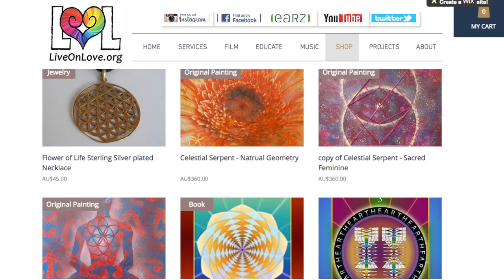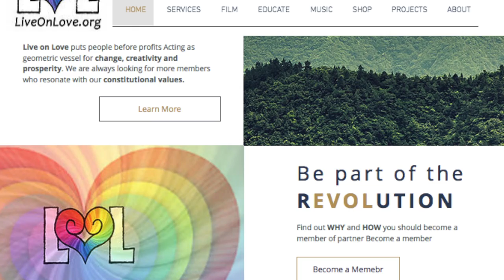Live On LOve - ABOUT US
Love On Love is Community organization designed to serve its members through projects and services that serve local community. By becoming a member and contributing to the growth of Live On Love one can expect to receive both short and long term benefits while funding the creation of innovative projects and conscious content accessible for everyone. Live on Love is collective of artist, musicians, filmmakers, actors, activists, attorneys, engineers, educators, agents and entrepreneurial philosophers.

Find out more at LiveonLove.org